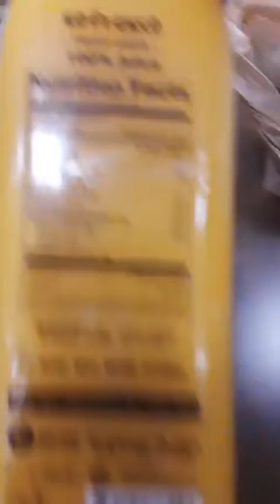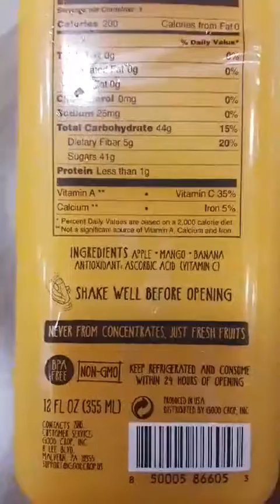That @publix love ❤!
To work within Instacart:

Hey!